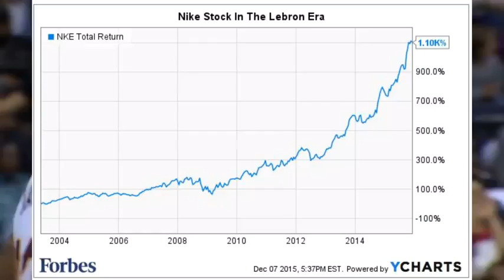The Cheap Mistake that Cost Adidas LeBron James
mistake that made adidas LeBorn James

nice

must watch

you will like this

enjoy this

and

this

channel